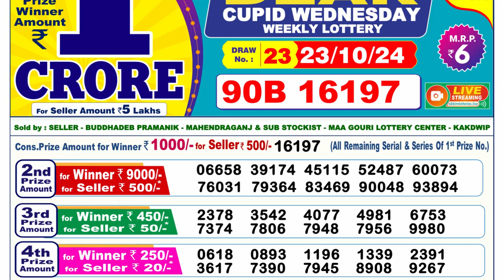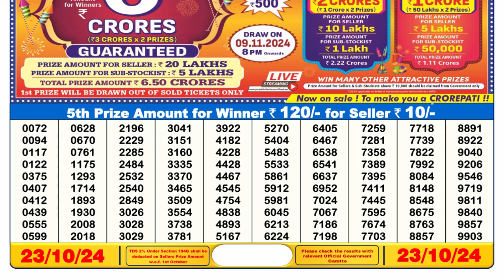Sikkim Lottery Sambad Live 6pm 23.10.2024